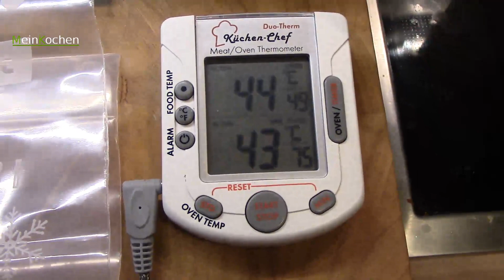Kaffeebutter selbstgemacht im Ofen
Zum Verfeinern von kurzgebratenem Fleisch, auf Fisch und selbst als Brotauftrich zu verwenden.
Ich habe im Video versehentlich 500gr Butter erwähnt, sorry es waren natürlich nur 250gr!
Zutaten:
250gr Kaffeebohnen
250gr Butter gesalzen!